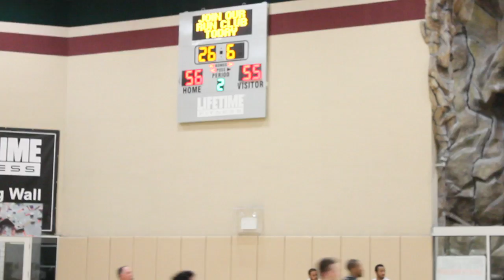4/29/15 Fast N' Furious 2.0 vs. No Size Lite - Ray Alford Game Winner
Week #4 UH Warrenville Ray Alford Game Winner vs. No Size Lite